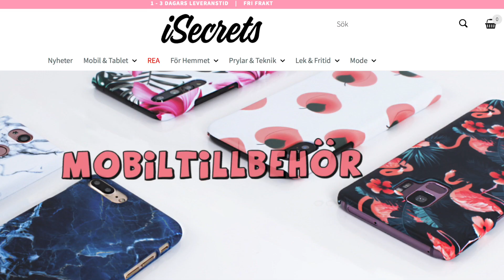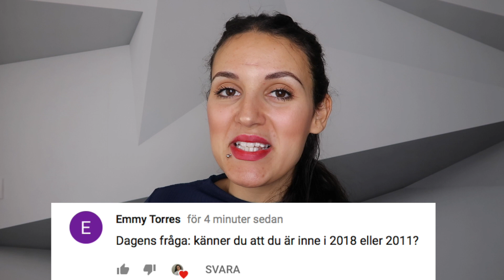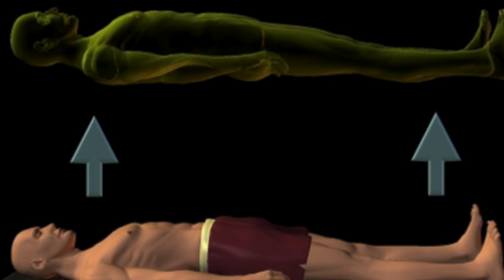10 SKRÄMMANDE FAKTA OM SÖMN!!!! OMG kommer du kunna sova nu???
Öppna mig :)

Hej och välkomna till en ny video. Idag blir det en sjukt spännande video nämligen skrämmande vakta om sömn. Saker som kan hända just dig när du sover. Vissa punkterna är riktigt obehagliga! Jag hoppas ni kommer att lära er något nytt :)

Hörrni ni missar väll inte tävligen på min Instagram där ni kan vinna ett presentkort på 500 kr på Isecret, de har så mycket roliga prylar där som ni inte får miss. Super enkelt att vara med och tävla :) Lycka till tävlingen pågår i en vecka. OCH med rabattkoden LEA15 så får ni 15% på hela köpet :)

Mina barns INSTAGRAM: Elvin.liam